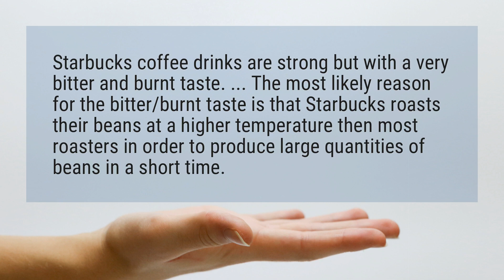Why is Starbucks coffee so bitter?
Starbucks coffee drinks are strong but with a very bitter and burnt taste. ... The most likely reason for the bitter/burnt taste is that Starbucks roasts their beans at a higher temperature then most roasters in order to produce large quantities of beans in a short time.